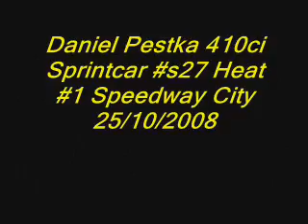Daniel Pestka Motorsport Sprintcar Racing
Daniel Pestka Heat Race #1 25/10/2008 Speedway City S.A.